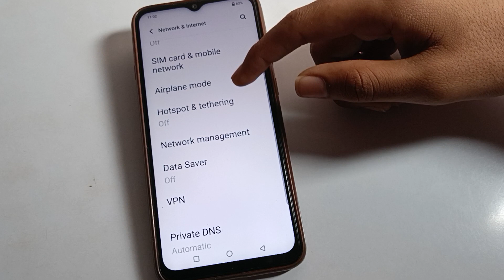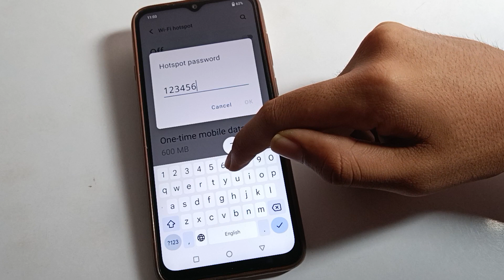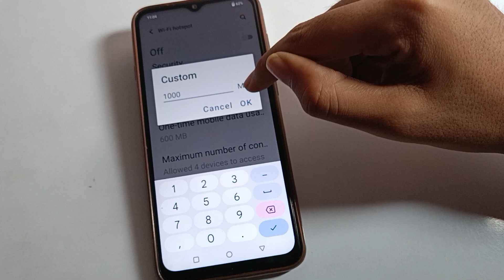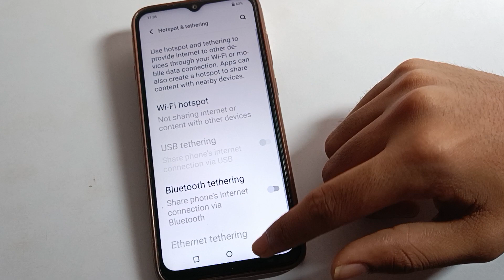WiFi Hotspot Setup kare iqoo z7 5g, how to setup mobile hotspot iqoo mobile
past